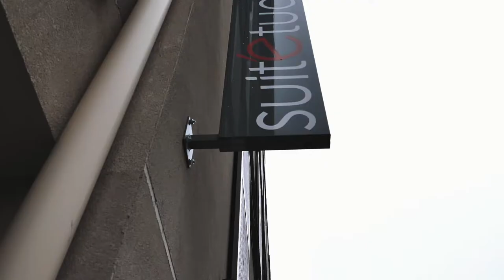RÉSIDENCE ÉTUDIANTE Carré Villon à LYON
Vous êtes à la recherche du LOGEMENT ÉTUDIANT IDÉAL ? Arrêtez tout ! Venez découvrir cette superbe résidence étudiante. Son équipement moderne et ses services de qualité ne vous laisseront pas indifférent.

Bon visionnage

Vous avez des questions ? Réagissez dans les commentaires de la vidéo.

L'équipe ImmoJeune

Depuis que nous avons fondé ImmoJeune en 2011, nous sommes devenus, 7 années d’existence, le leader de notre secteur : le logement étudiant. L’objectif qui nous anime est de répondre aux difficultés rencontrées par les étudiants lors de leur recherche de logement.

Si vous désirez en savoir plus, voici le lien de notre plateforme